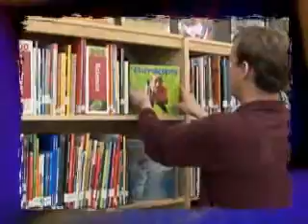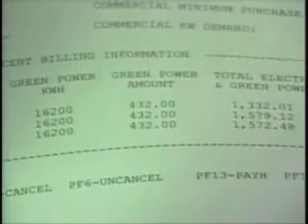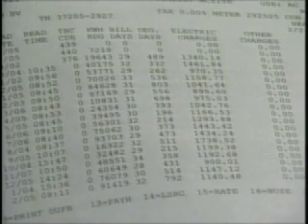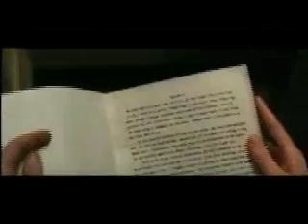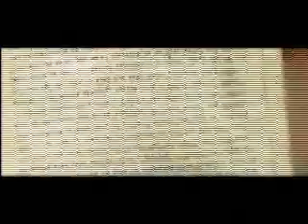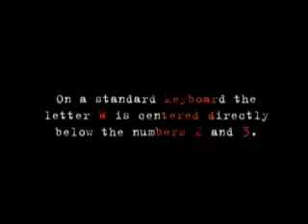Voice of America VOA 美国之音 美国万花筒(一) 07-03-09